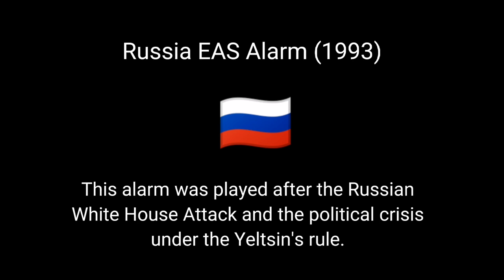1993 Russia EAS Alarm (MOCK) (FAKE)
The music is: Poppy Playtime - It's Playtime.